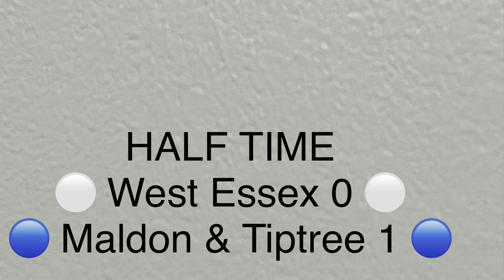🎞️ West Essex FC ⚪️ [0-3] 🔵 Maldon & Tiptree FC - FA Cup PRr [Tue22Aug23] HIGHLIGHTS